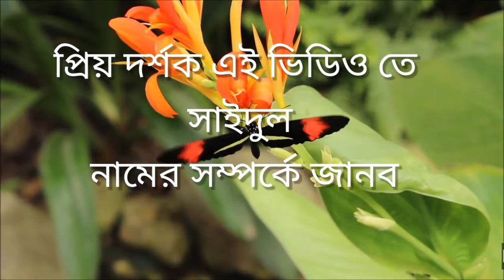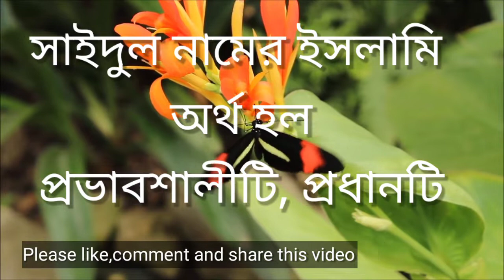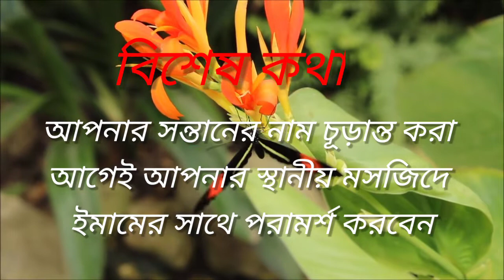Saidul Meaning in Bengali?/সাইদুল নামের অর্থ কি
সাইদুল নাম সংক্রান্ত কিছু গুরুত্বপূর্ণ প্রশ্ন এবং উত্তর :
সাইদুল অর্থ কি?
সাইদুল অর্থ:  প্রভাবশালীটি,প্রধানটি,নেতাটি,মহিমান্বিতটি।

সাইদুল নামের অর্থ কি?
সাইদুল নামের অর্থ :  প্রভাবশালীটি,প্রধানটি,নেতাটি,মহিমান্বিতটি।

সাইদুল নামটি কি ইসলামিক নাম?
অবশ্যই সাইদুল নামটি কে ইসলামিক নাম বলতে পারি।

সাইদুল নামটি কি আধুনিক নাম?
হ্যাঁ অবশ্যই সাইদুল নামটি আধুনিক নাম। এর মধ্যে কোন সন্দেহ নেই।

সাইদুল নামের আরবি অর্থ কি?
সাইদুল নামের আরবি অর্থ:  প্রভাবশালীটি,প্রধানটি,নেতাটি,মহিমান্বিতটি।

সাইদুল নামের ইসলামিক  অর্থ কী?
সাইদুল নামের ইসলামিক অর্থ :  প্রভাবশালীটি,প্রধানটি,নেতাটি,মহিমান্বিতটি।

আমার ছেলের জন্য, আমি কি  সাইদুল  নামটি রাখতে পারি?
অবশ্যই আপনি চাইলে সাইদুল নামটি রাখতে পারেন।

আমার মেয়ের জন্য আমি কি সাইদুল  নামটি রাখতে পারি?
না , সাইদুল নামটি শুধুমাত্র ছেলেদের ক্ষেত্রে ব্যবহার করা হয়ে থাকে।

সাইদুল  নামটি কি উভয়লিঙ্গের নাম হিসেবে বিবেচনা করা যাবে?

সাইদুল শব্দের অর্থ কি ?
সাইদুল শব্দের অর্থ :  প্রভাবশালীটি,প্রধানটি,নেতাটি,মহিমান্বিতটি।

Saidul Meaning in Bengali?
সাইদুল অর্থ:  প্রভাবশালীটি,প্রধানটি,নেতাটি,মহিমান্বিতটি।

সাইদুল নামের বাংলা অর্থ কি?
সাইদুল নামের বাংলা অর্থ:  প্রভাবশালীটি,প্রধানটি,নেতাটি,মহিমান্বিতটি।